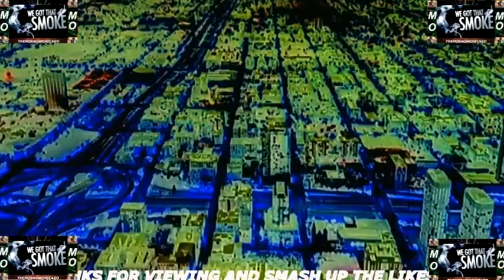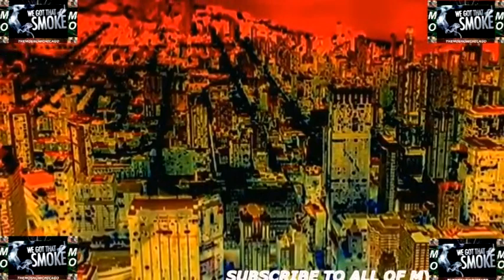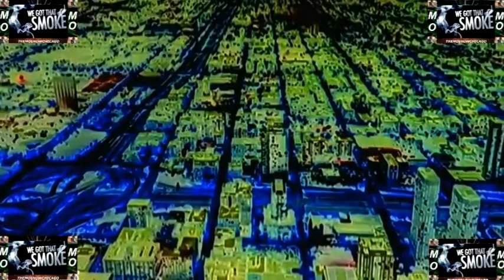WE GOT THAT SMOKE WITH BOBBY HEMMITT, SUGAR, CRACK COCAINE AND MORE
Brother Bobby Hemmitt is a no-holds-barred, spiritual and down to earth speaker. He deciphers the mysteries that have been locked into the "mystery system" and brings the universe back to "BLACK" life. Many of Bobby Hemmitt’s lectures range from 2 to 10 hours. Be prepared though.  Pretty much any Bobby Hemmitt lecture will blow you away with powerful information.

         Bobby Hemmitt has put two decades of research into the esoteric tradition.  Hemmitt and Dr. Phil Valentine have been teaching and lecturing on metaphysics since the 90s.  They started way before YouTube and also before it was popular.  Nowadays Bobby Hemmitt is world renowned for his work in the occult.